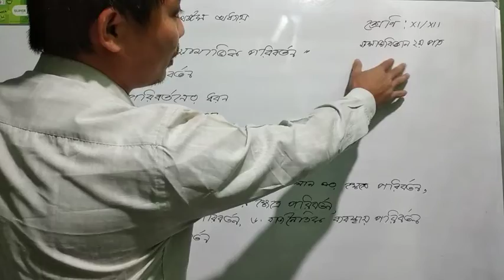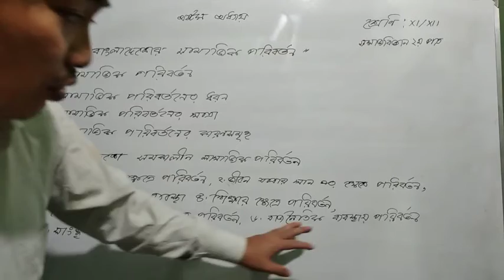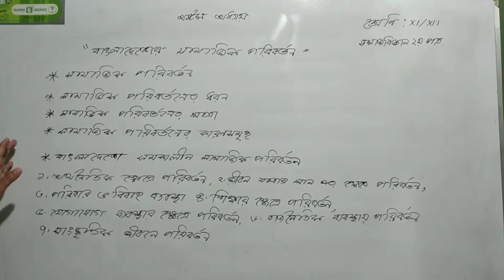Sociology 2nd, 1, Chapter 8